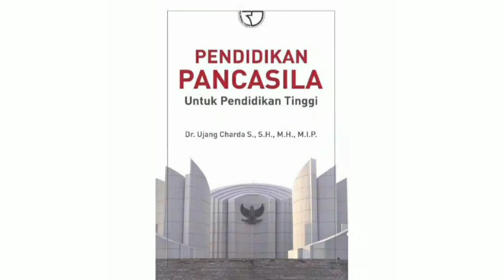Tugas Mata Kuliah Pendidikan Pancasila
Nama : Dewi Astriansyah
NIM    : 10306009
POLITEKNIK NEGERI SUBANG